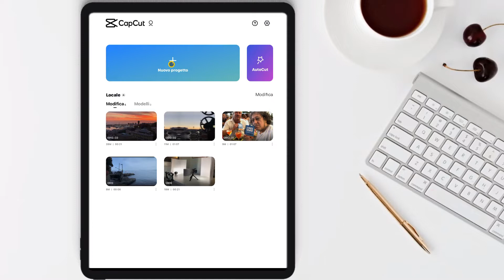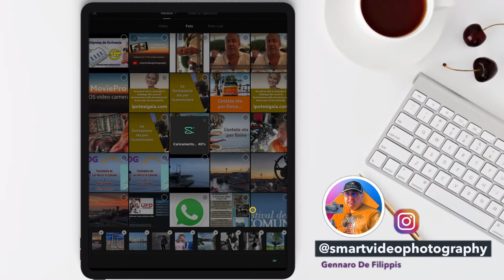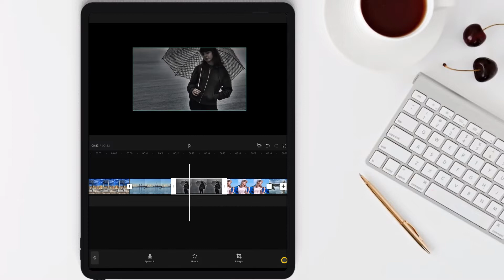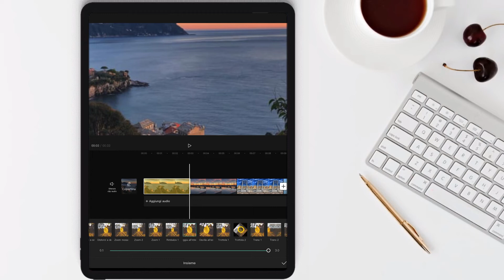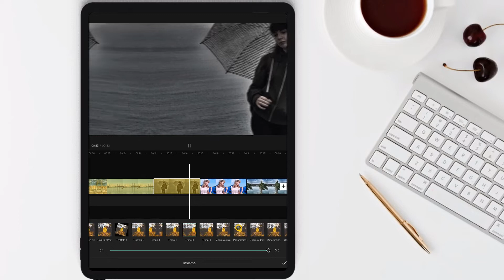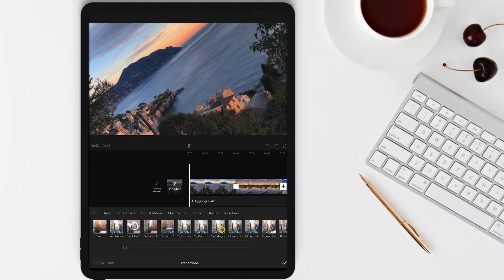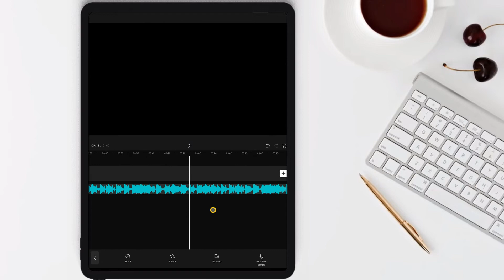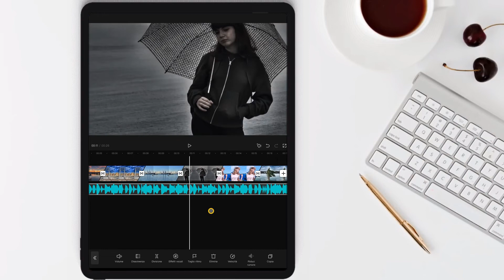CapCut Video Editor iOS e Android - Slide Show in 5 minuti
Continuano i tutorial dedicati all'applicazione per il montaggio video gratuita CapCut.
Da questo video in poi cambia i setup della intro e del finale, basta panno verde aandiamo sul minimale, ma non ci siamo ancora.
In questo nuovo tutorial vi mostro come è possibile creare uno slide show in pochi minuti, inserendo animazioni e transizioni sulle immagini che ho anche croppato per adattarele al formato del progetto.